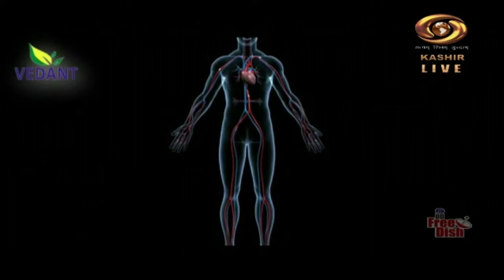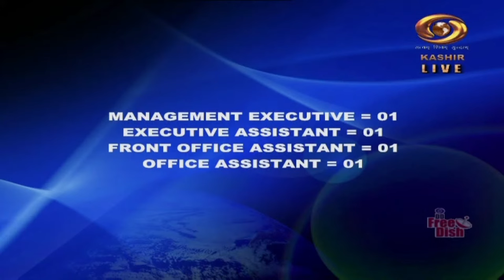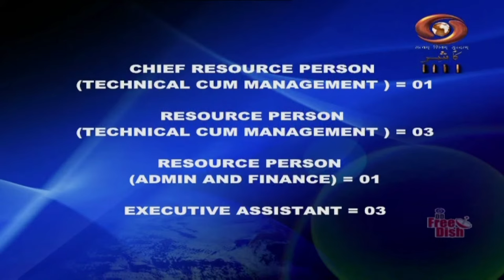Good Morning J&K | October 08, 2023